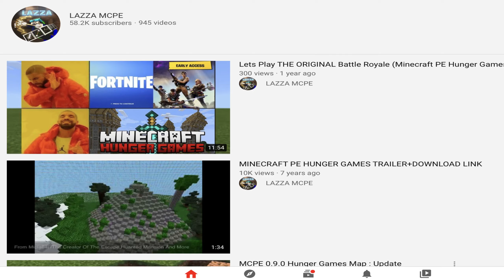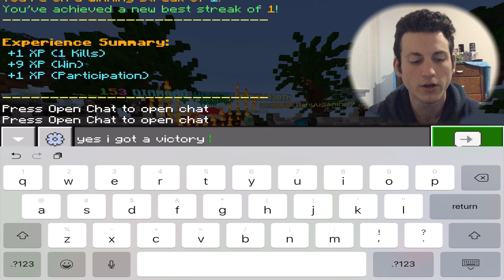MULTIPLAYER KING IS BACK... Minecraft PE: SkyWars VICTORY and other various server games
So yeah I decided to dust off my multiplayer skills and play in a server😏 if you want to see more videos like this please drop a like so I can see your keen to watch me fail some more 🤣 thanks for watching please leave a like and subscribe for more videos 😃

HELP ME GET 100K BY THE END OF THE YEAR PLEASE 🥰share around🥰

❇️Bio:Hey I'm Michael, I record Minecraft Pocket Edition! 😀 hopefully you'll be entertained for the duration of the video, Glad you stopped by!

✅Interact With Me On Twitter: @micla64i

❎2D intro maker: ‪@TrueFeronic‬
❎Banner Creator: @Klavee_
❎Banner Creator: ‪@pa4Rot‬

😇WARNING If you don't want to lose your world watch this! How to back up your Mcpe worlds!